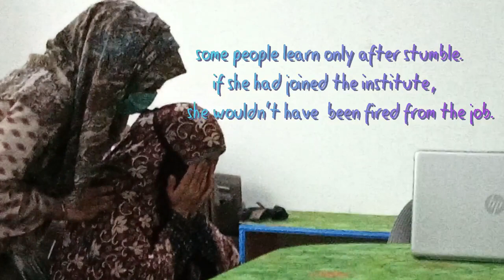Importance Of English Language. "Why English Language Is Important In Our Life?"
In this video we are going to make you realise that how important English Language is in our life